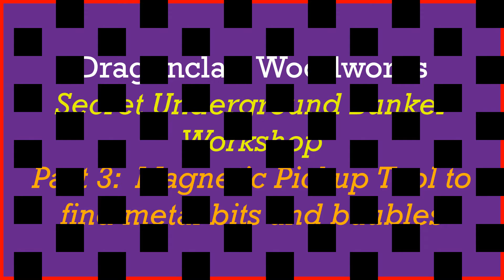Magnetic Tool to Pick Up the Floor for the Secret Underground Bunker Workshop Part 3